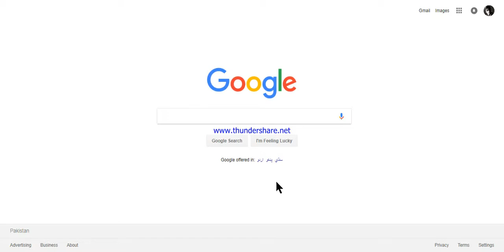funnhy google elgoog grav